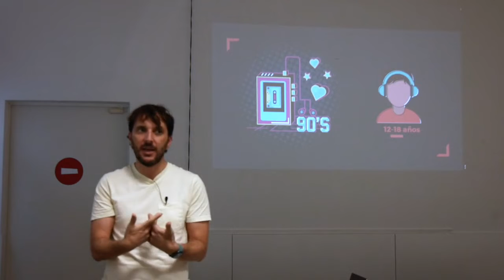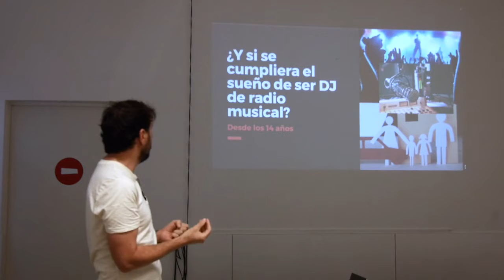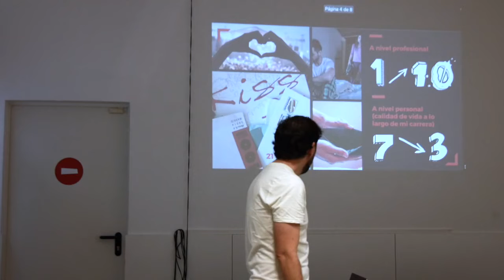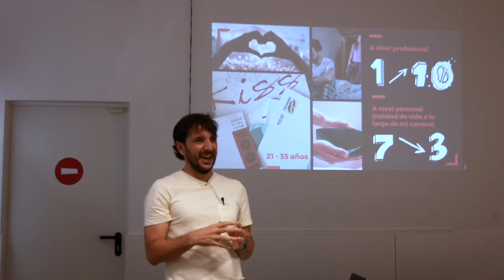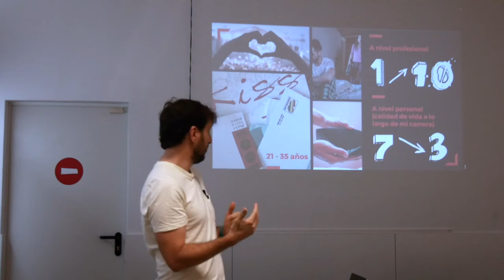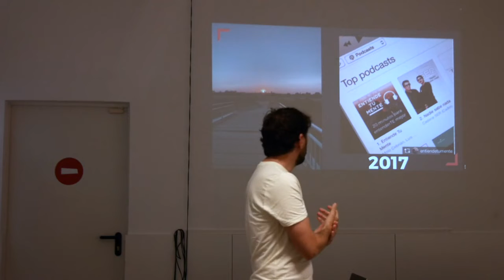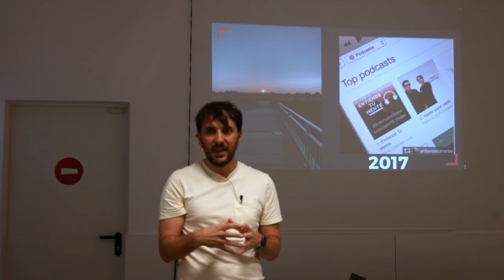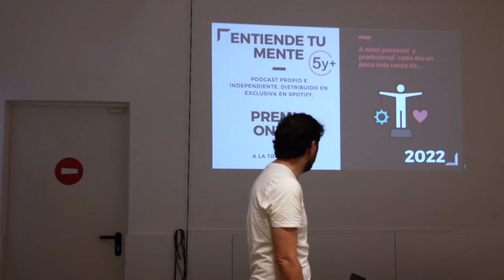Así me hice podcaster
Molo Cebrián fue locutor de radio durante más de 15 años. Un buen día lo dejó todo para comenzar un nuevo camino que culminó con una reinvención personal y profesional. Ahora se dedica profesionalmente a producir sus pódcast y hace tan solo un par de meses recibió el Premio Ondas a su trayectoria.

Es podcaster, usa WordPress para sus webs y viene a contarnos su historia.

Su pódcast más conocido es “Entiende Tu Mente”, el contenido en audio de psicología más escuchado en castellano a nivel mundial. De periodicidad semanal, cuenta ya con más de 250 episodios. Nació en 2017. Se distribuye en exclusiva en Spotify.